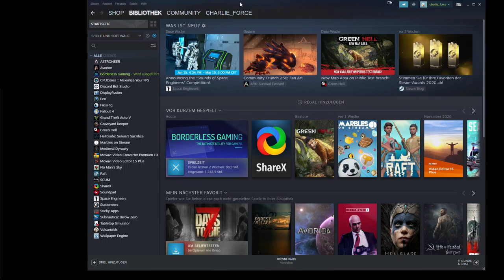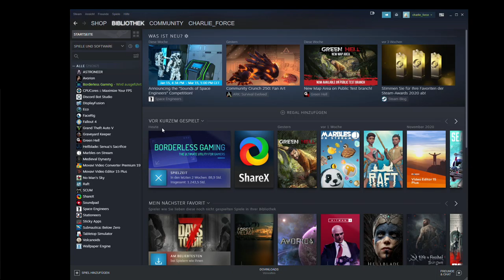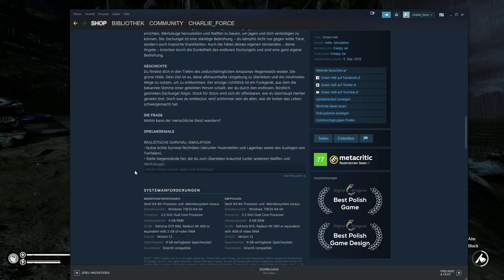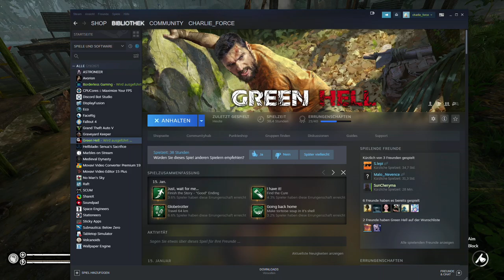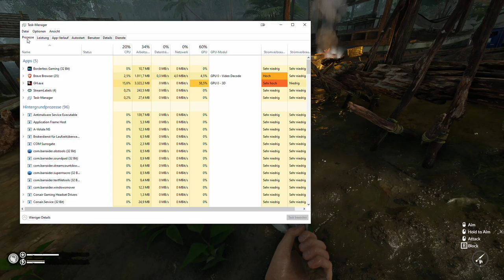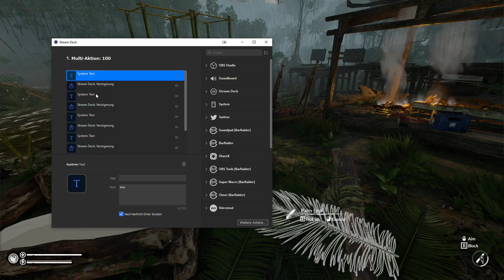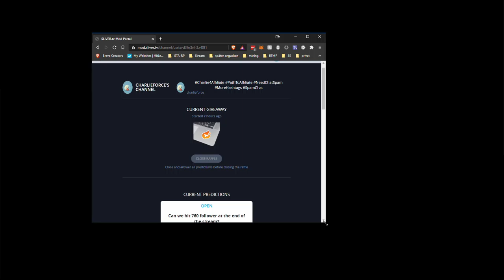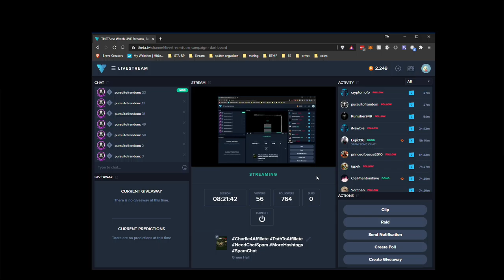2021 01 17 Green Hell Day 7